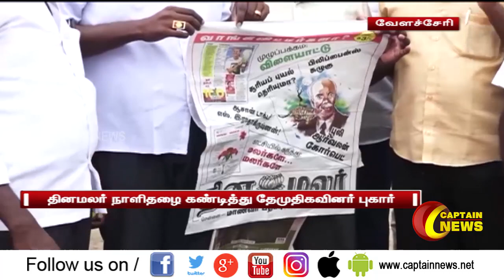வேளச்சேரி | தினமலர் நாளிதழை கண்டித்து தேமுதிகவினர் புகார்.